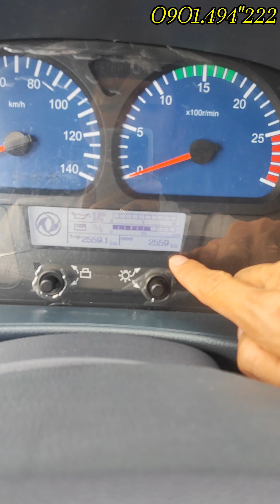CỰC KHỎE - Xe tải DONGFENG B180 9 Tấn Thùng 8m2 Nhập Khẩu 6 Máy - 5.900cc. Xem Xe Là Mê.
- XE TẢI DONGFENG B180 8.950KG THÙNG BẠT 8M2 ĐỜI 2024
– Trang bị động cơ ISB180-50 (CUMMINS 180Hp – 6 MÁY), 4 kỳ, 6 xilanh thẳng hàng, tăng áp vs dung tích 5.900cc Mạnh mẽ.
– Cabin vuông thiết kế hiện đai, mặt Ga lăng trước nỗi bật với hai màu Trắng và Vàng tùy chọn.
– Nước sơn xe Dongfeng B180 8,95 tấn thùng dài 8m2 là tĩnh điện 05 lớp công nghệ mới.
– Nội thất thiết kế ghế hơi 3 chỗ ngồi có thể tự động điều chỉnh sao cho phù hợp tối đa với người lái và người ngồi trên xe và 1 giường nằm.
– Vô lăng gật gù, máy lạnh đầy đủ, có radio và CD, đồng hồ hiển thị được thiết kế đơn giản dễ đọc.
– Chassi chắc chắn và được lắp ráp bằng công nghệ dập nguội và lắp ráp bằng Robot
– Hỗ trợ Ngân hàng 75% khách hàng cá nhân – 85% Đối với khách hàng Doanh nghiệp – Nhanh Gọn.
- Tự trọng – Đời xe: 6.855kg – Đời 2024
- Tải trọng – Tổng tải: 8.950kg – 16.000kg
- Kích thước tổng thể: 10.490×2.480×3.570 mm
- Kích Thước lọt Lòng Thùng: 8.200×2.360×810/2.150 mm
- Thể tích: 5.900 cm3
- Nhãn hiệu động cơ: ISB180-50 (CUMMINS 180Hp – 6 MÁY)
- Lốp trước/ sau: 10.00R20/10.00R20
Hỗ trợ NGÂN HÀNG lên đến 80% giá trị xe – Tùy vào nhu cầu khách hàng.
    == Chỉ với từ 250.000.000 VNĐ là nhận xe.
🏠 Trụ sở chính: 95 Quốc lộ 1A, Nhị Mỹ, Tx. Cai Lậy, Tiền Giang (Gần Cầu Nhị Mỹ).
🏠 Trụ sở: D7/14A QL1A, Tân Túc, H. Bình Chánh, TP. Hồ Chí Minh.